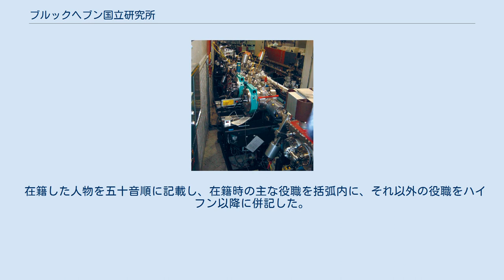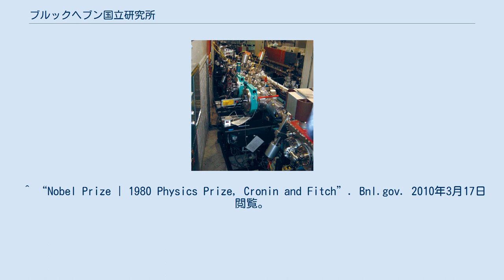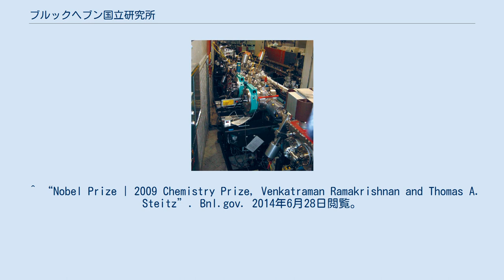ブルックヘブン国立研究所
ブルックヘブン国立研究所（ブルックヘブンこくりつけんきゅうじょ、英: Brookhaven National Laboratory、略: BNL）は、アメリカ合衆国の国立研究所である。
 ニューヨーク州にあるロングアイランドの中部、ニューヨーク市から65マイル東にあるサフォーク郡の Brookhaven Town に位置する。
1947年設立。
 アメリカ合衆国エネルギー省の傘下の研究所であり、主に物理、生体医学、環境、エネルギー、国家安全保障に関する技術の研究を行っている。
 RHIC（重イオン衝突型加速器または偏極陽子衝突型加速器）、 National Synchrotron Light Source (NSLS)、National Synchrotron Light Source II (NSLS 2)、Laser-Electron Accelerator Facility (LEAF)、コスモトロンなどの大型実験装置を有する。
 在籍した人物を五十音順に記載し、在籍時の主な役職を括弧内に、それ以外の役職をハイフン以降に併記した。
 ^ “About Brookhaven National Laboratory”. 2018年1月24日閲覧。
 ^ “Nobel Prize | 1957 Physics Prize, Lee and Yang”. Bnl.gov. 2010年3月17日閲覧。
 ^ “Nobel Prize | 1976 Prize in Physics, Samuel Ting”. Bnl.gov. 2010年3月17日閲覧。
 ^ “Nobel Prize | 1980 Physics Prize, Cronin and Fitch”. Bnl.gov. 2010年3月17日閲覧。
 ^ “Nobel Prize | 1988 Prize in Physics, Lederman, Schwartz and Steinberger”. Bnl.gov. 2010年3月17日閲覧。
 ^ “Nobel Prize | 2002 Physics Prize, Raymond Davis jr”. Bnl.gov. 2010年3月17日閲覧。
 ^ “The Chemistry of the Cell”. Bnl.gov. 2014年6月28日閲覧。
 ^ “Nobel Prize | 2009 Chemistry Prize, Venkatraman Ramakrishnan and Thomas A. Steitz”. Bnl.gov. 2014年6月28日閲覧。